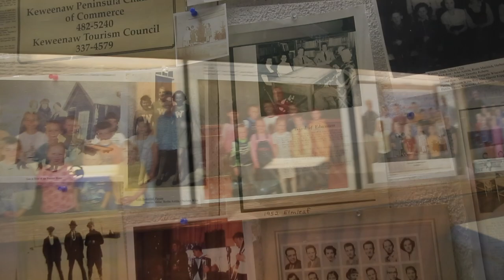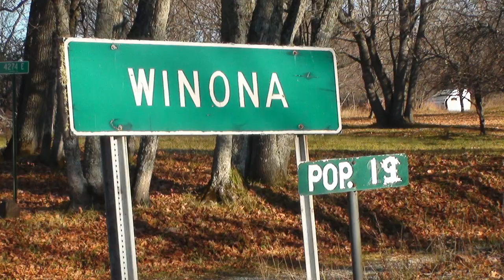Winona: A Copper Country Ghost Town, Premiere in Winona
This video is about 2-3-18 winona premiere